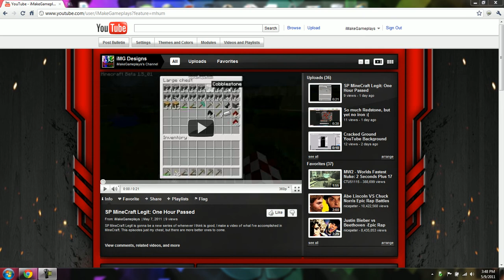Brand New Mic!!!!